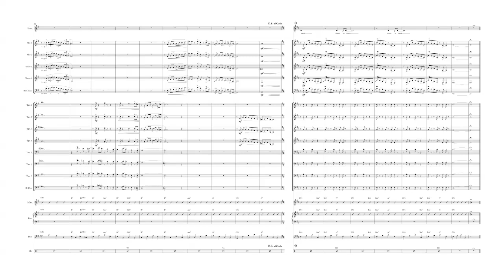CHEEK TO CHEEK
Arranjo encomendado pela Vale Musica Jazz Band.
Bigband e Cantora.